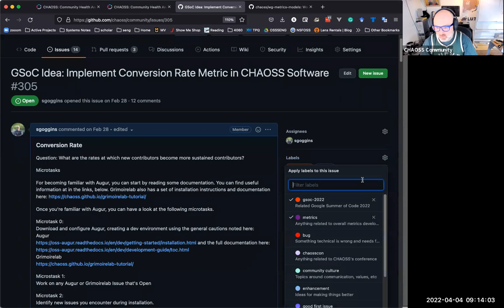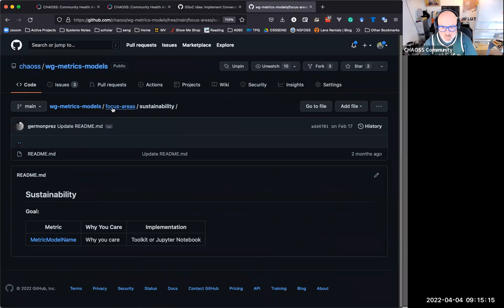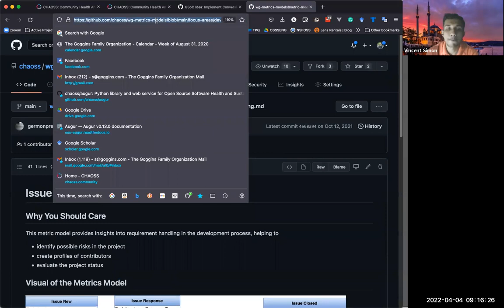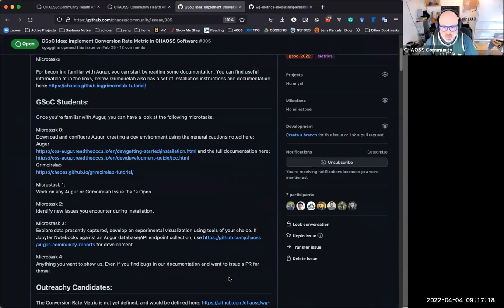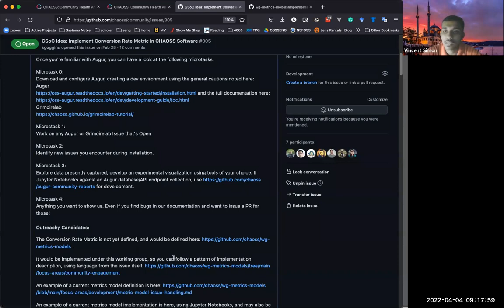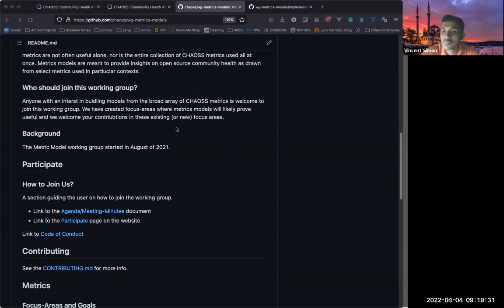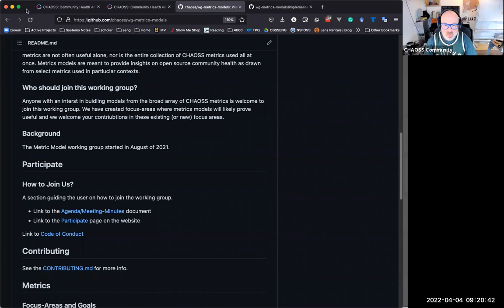CHAOSS Open Office Hours - Augur and Outreachy